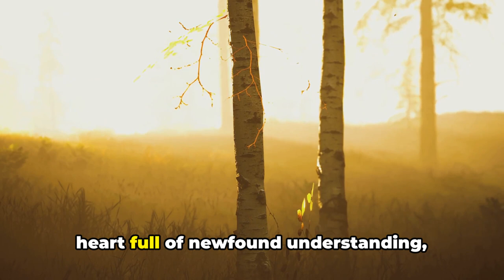Unveiling Eternity | Whispers in the Wind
Farid, a nomad yearning for meaning, finds it whispered on the desert breeze. Guided by these secrets, he embarks on a transformative pilgrimage, unearthing truths of self-discovery and resilience. As wisdom echoes across the dunes, Farid becomes a beacon, leading others to the whispers in the wind.